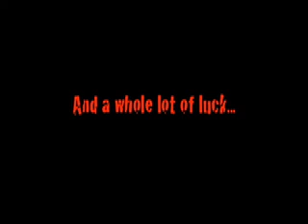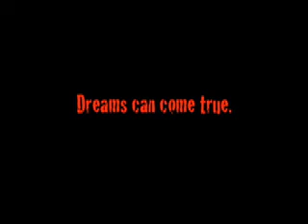Froggy Trailer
This is the trailer for my film, Froggy: The Great Milenko Part II. For the trailer to the first in this series, go